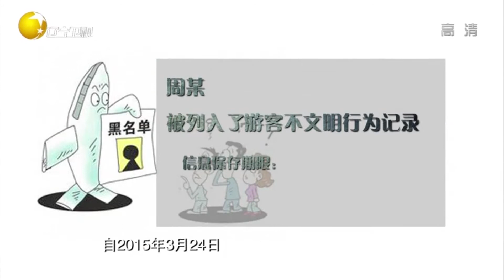第一批全国不文明游客“黑名单”公布，四名游客上榜丨老梁观世界